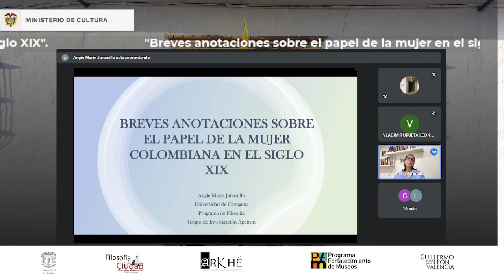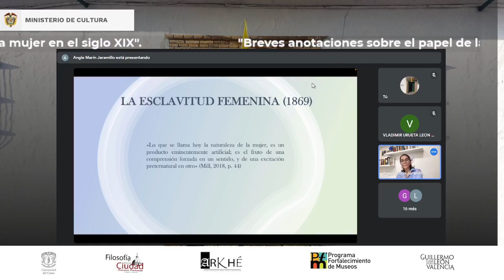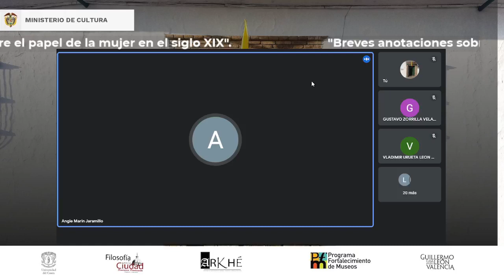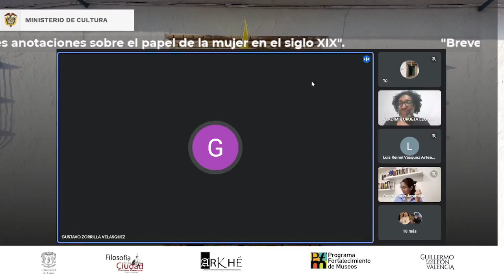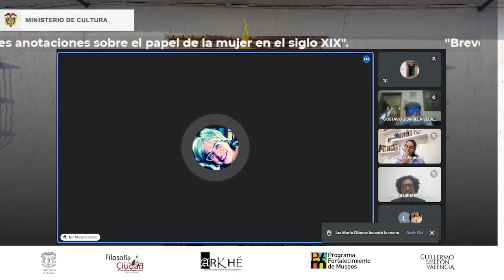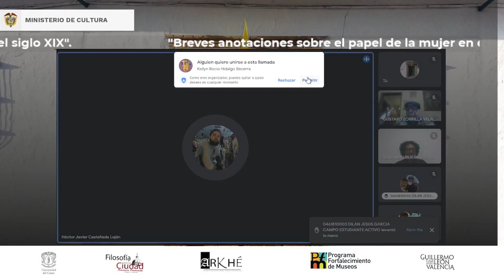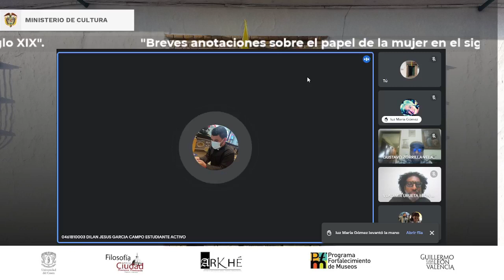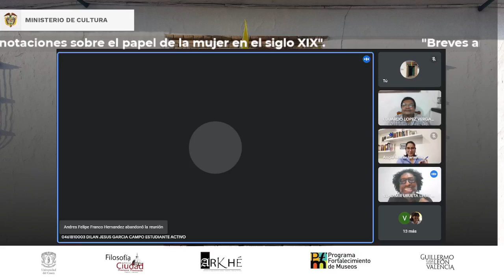Filosofía en la ciudad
"Breves anotaciones sobre el papel de la mujer en el siglo XIX".

Conferencista invitada:
Angie Marín Jaramillo
Estudiante programa de Filosofía
Participa en los grupos de investigación Apeiron y Cívicas.
Universidad de Cartagena
Colombia

Comentarista:
Vladimir Urueta León
Docente del Programa de Filosofía
Universidad de Cartagena
Colombia

Moderador:
Dr. Gustavo Zorrilla
Docente
Universidad del Cauca
Colombia